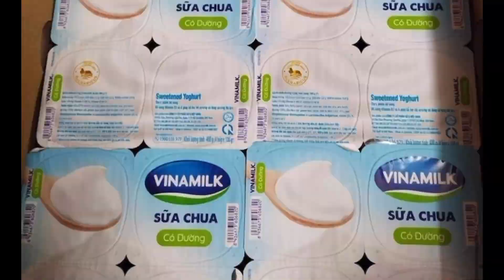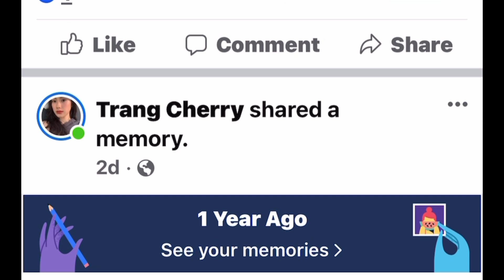1-25❗️ở bên Mỷ thèm ăn sửa chua Vinamilk❗️kí ức 18 năm ở việt nam